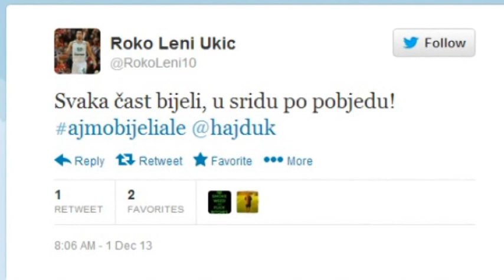Meet Roko Leni Ukic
(some video materials reserved by Euroleague TV and Fiba Europe)

On Thursday (5/12/2013) Roko Leni Ukic turns 29. Birthday boy talks about Panathinaikos, the fans, life in Athens, his hometown Split, soccer club HNK Hajduk Split, and about being the son of a rock-star Zoran Ukic.
Happy Birthday!